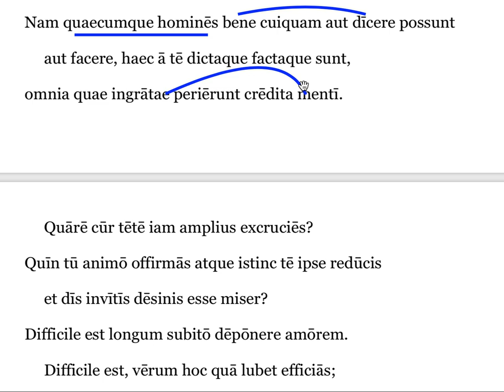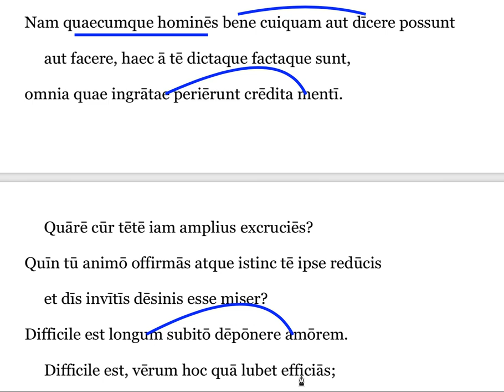Catullus 76.7-14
For students who need help translating lines 7-14 of Catullus' Carmen 76.